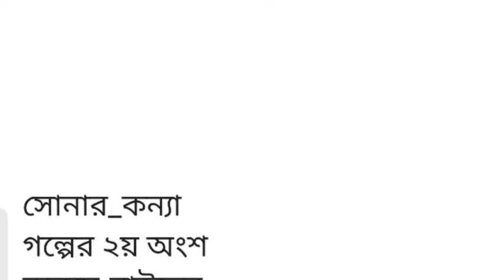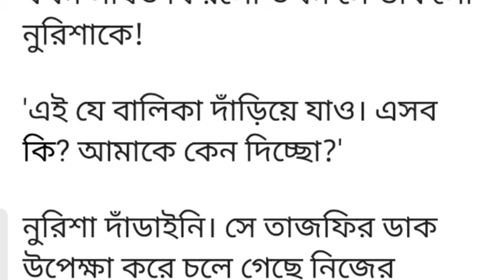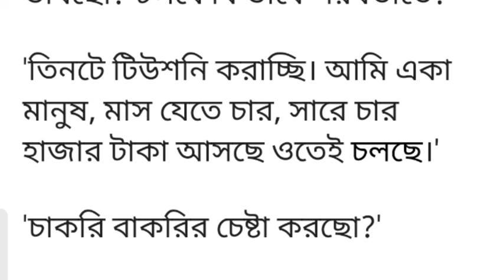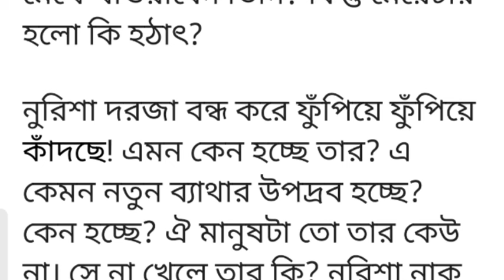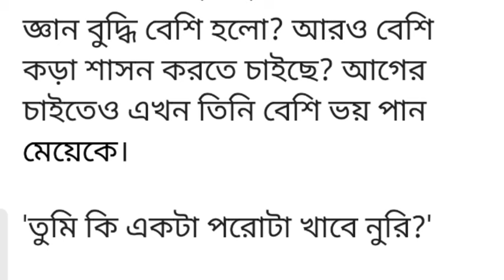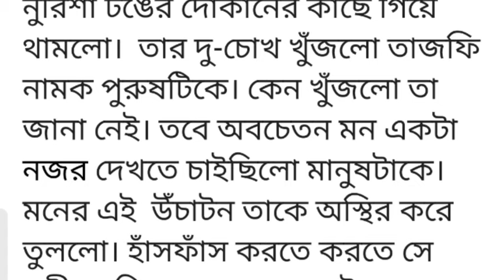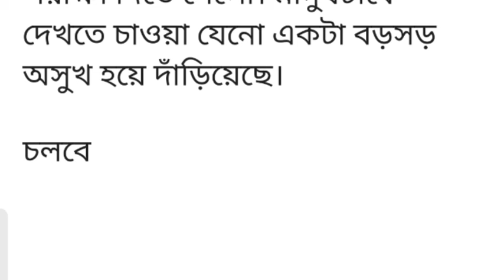Sonar Konnya||Part-2||সোনার_কন্যা||গল্পের ২য় অংশ ||কলমে-রাউফুননুরিশার হাতে তাজফির এতো দিন পর্যন্ত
সোনার_কন্যা
গল্পের ২য় অংশ
কলমে-রাউফুন

নুরিশার হাতে তাজফির এতো দিন পর্যন্ত দেওয়া হরলিক্স এর বোতল। এগুলো আজকে মিশুকে দিয়ে দেবে সে। মিশুর দশ বছরের একটা বোন আর আট বছরের একটা ভাই আছে। ওরা খাবে এগুলো। ক্লাসের সবাই নুরিশার সঙ্গে মিশতে চাই শুধুই তার চাকচিক্য দেখে। তবে